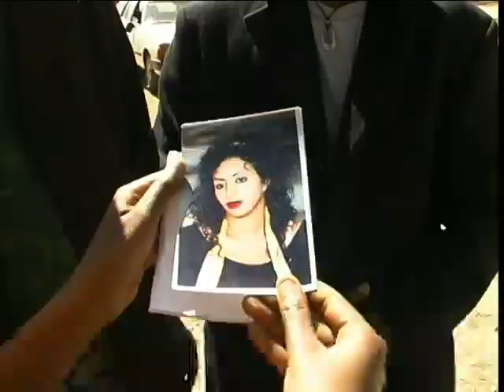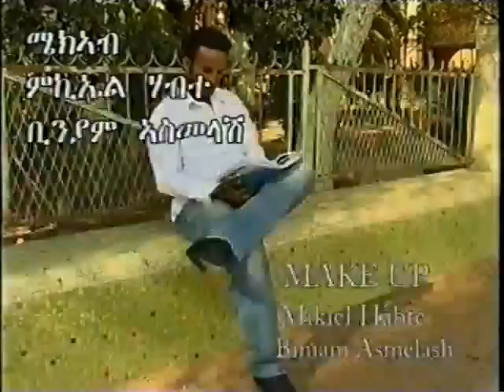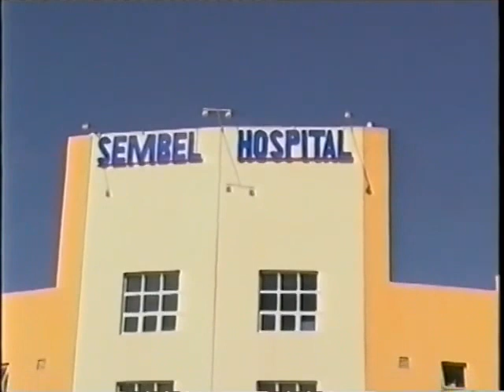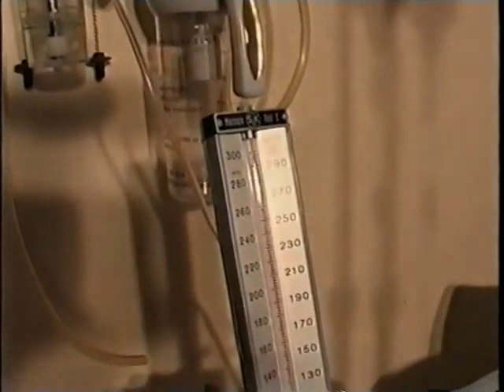eritrean full movie 2020 fkri kidme kunet part 1 a film by salih rizkey